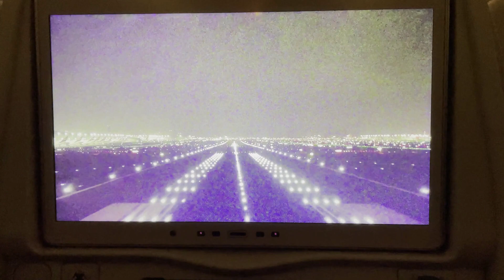KEPENGEN MASAK EDISI TERAKHIR!!! PINDAHAN DARI JEPANG!! LAST VIDEO IN JAPAN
Hallo teman-teman kepengen masak! Setelah 5 tahun tinggal di Jepang dengan berat hati saya dan suami harus meninggalkan Jepang dengan segala kenangannya. Apalagi video pertama kepengen masak dibuat di Jepang... Yuk, kita liat gimana rumah kepengen masak waktu uda diberesin..